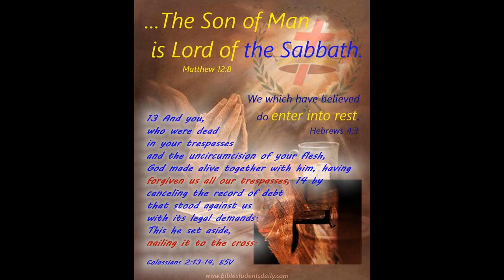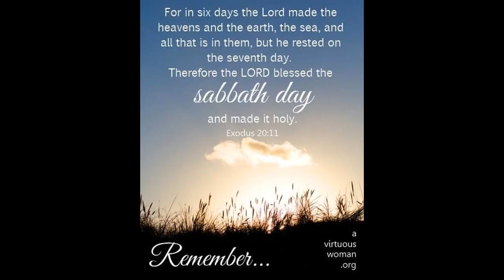Sabbath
According to the Book of Exodus, the Sabbath is a day of rest on the seventh day, commanded by God to be kept as a holy day of rest, as God rested from creation. The Dead Sea Scrolls Uncovered, a translation by Robert Eisenman and Michael Wise, reveals the Essene calendar as celebrating the Sabbath commencing on the 4th day of Abib page 192 3 days after the new moon of the Passover month then celebrated on the 11th, 18th and 25th. The second Essene month reveals a Sabbath on the second day exactly 7 days from the 25th of Abib Sabbath witnessing a solar calendar continuation for the rest of the year. The law did not mention the Sabbath by name, but referred to a day of rest on "The venerable day of the sun." On the venerable day of the sun let the magistrate and people residing in cities rest, and let all workshops be closed. The Lunar Sabbath theory is rejected by most Sabbatarian groups and Judaism as false and misleading but the recently discovered Dead Sea Scrolls translated by Eisenman and Wise show the Essene Jewish calendar revealing the first sabbath of the month of Nisan being on the 4th day 3 days after the new moon and kept every 7 days for the rest of the year. Day of the Vow Day of the Vow or Dingane's Day was the name of a religious public holiday in South Africa commemorating a famous Boer victory over the Zulu. The Babylonians additionally celebrated the 19th as a special "Evil day", the "Day of anger", because it was roughly the 49th day of the month, completing a "Week of weeks", also with sacrifices and prohibitions. Unification Church The Unification Church has a regular day of worship on Sunday, but every eight days Unificationists celebrate the day of Ahn Shi Il, considered as Sabbath but cycling among the weekdays of the Gregorian calendar. Massachusetts, uncharacteristically, does not specify the weekday in its "Day of Rest" statute, providing only that one day off from work is required every week; an unspecified weekly day off is a very widespread business production cycle. From 1929 to 1931, the Soviet Union mandated a five-day week, with each day designated by color as a state rest day for a different 20% of the workforce; families usually did not share rest days.